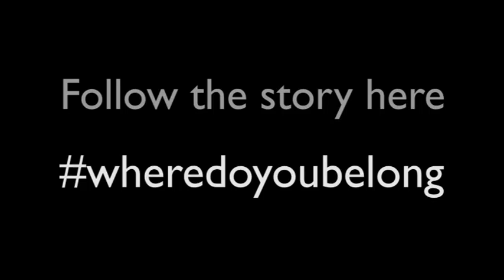25 6 14 Interview Kimberly Guy 001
wheredoyoubelong is a transdisciplinary, cross-platform, multi-organizational investigation into belonging, which engages artists and community members in creation, exhibition, research, and civic-engagement. wheredoyoubelong is both a starting point and an ending point. The investigation is the destination.

The investigation was started by OutLook Theater Project in collaboration with 14 Black Poppies and TILT. Other collaborators include Bay Area Youth Media Project, Community Housing Partnership, Anti-Eviction Mapping Project, Red Poppy Art House, First Friday Shorts (at The New Parkway Theater), and many many more.

This short video was taken at the Community Housing Partnership event on June 25, 2014 in the Tenderloin National Forest. It was filmed by Ben Elie.

Video: Copyright TILT 2014.

Follow the project across multiple platforms here